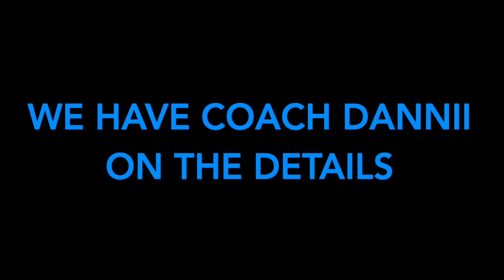Dannii’s Details; Pros & Cons of At Home Vs The Circuit Workouts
Coach Dannii explains why doing both At-home workout and coming into the gym to use the circuit is a great idea